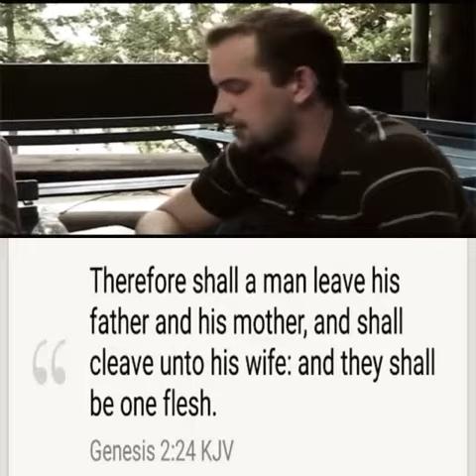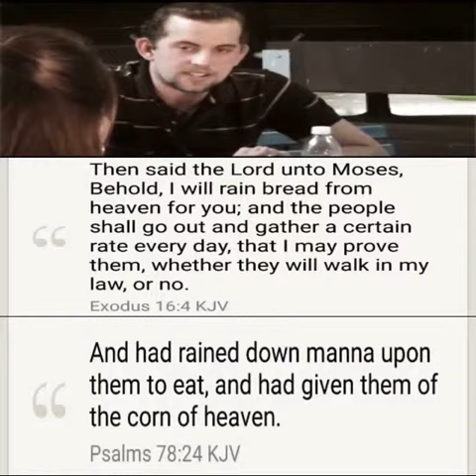Some END TIME Signs 2